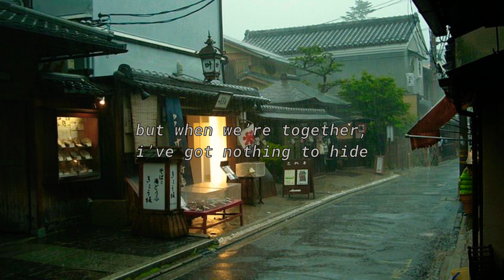bikini kill // for tammy rae (lyrics)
i am absolutely in love with this song i want to hear more like it